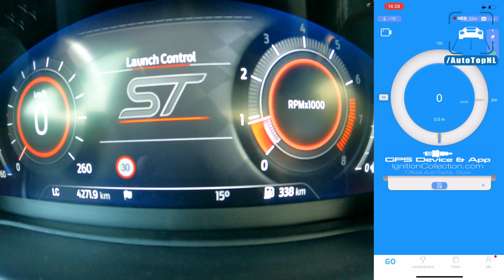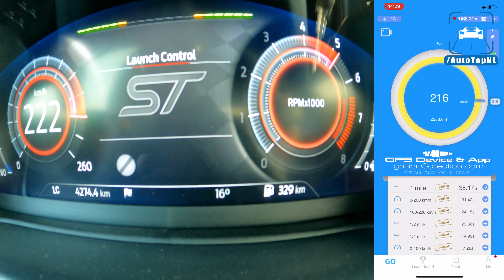FORD PUMA ST 200HP ACCELERATION TOP SPEED & SOUND by AutoTopNL